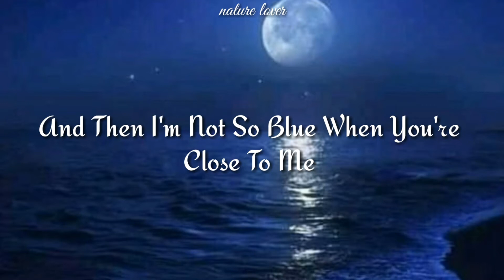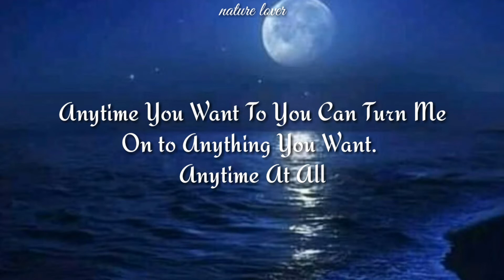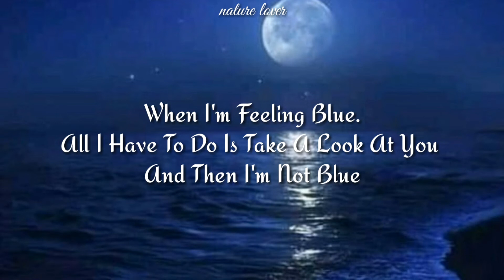A Groovy Kind Of Love By Phil Collins